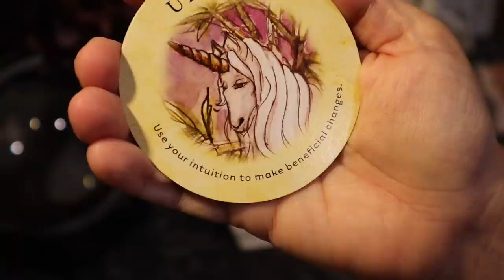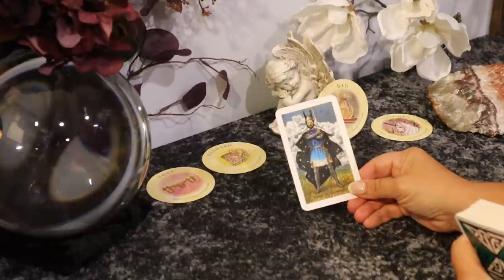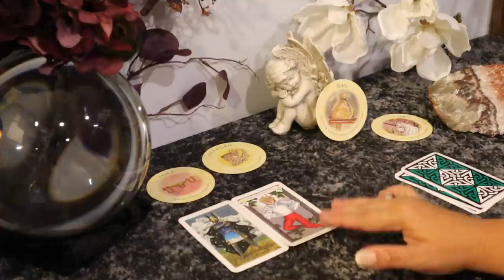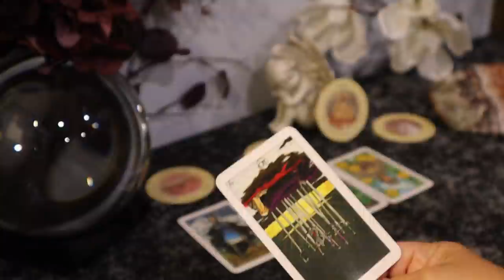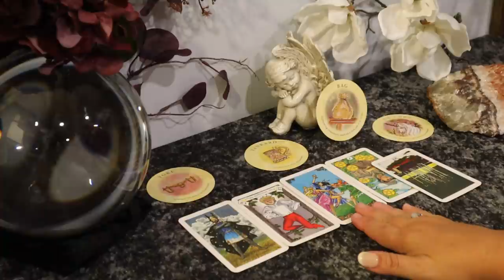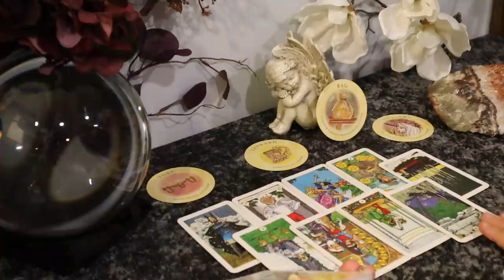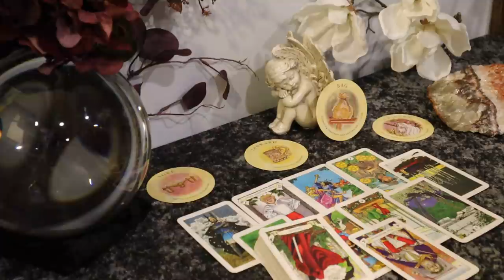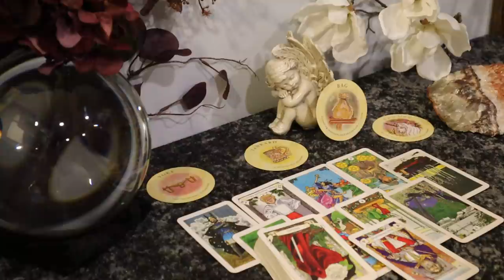Pisces...2nd Week of August...Frustrations & Freedom...Pisces August 10-16 Tarot Reading